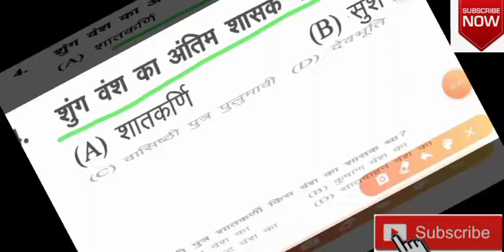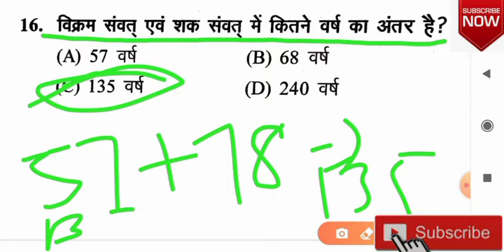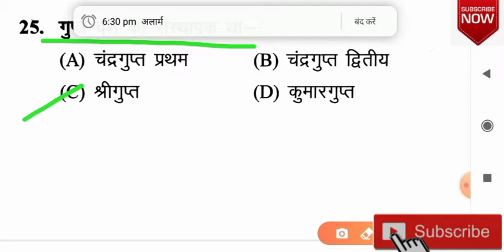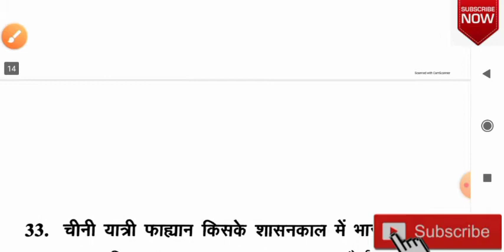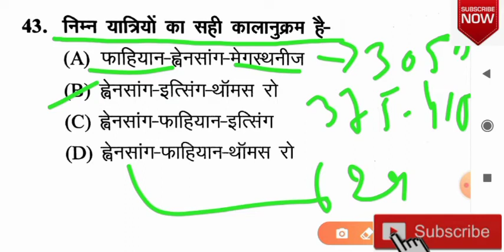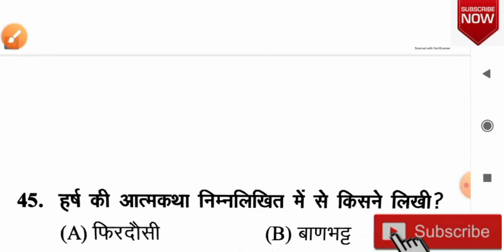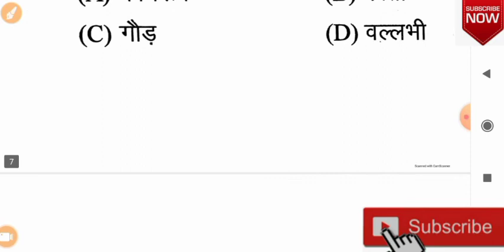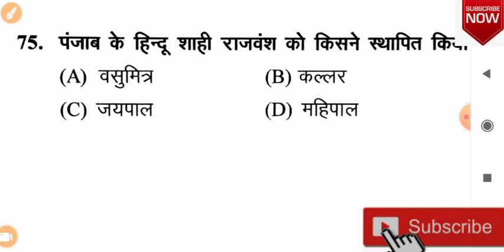मौर्योत्तर भारत का इतिहास|मौर्य इतिहास महत्वपूर्ण क्वेश्चन जोSSC,MTS,Indian Army Navy,police railway